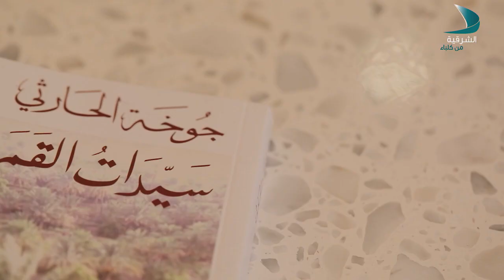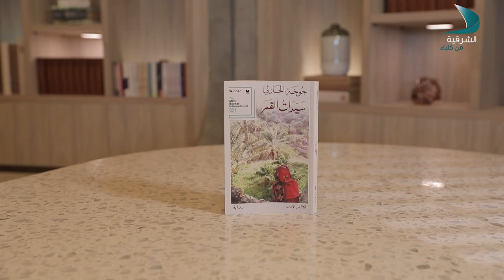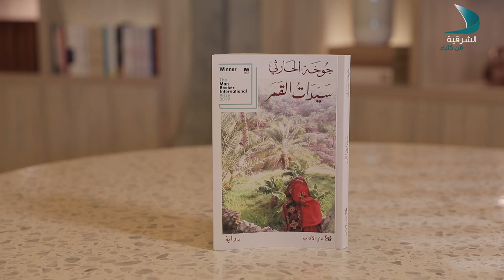مما قرأت | رواية سيدات القمر - الحلقة 03